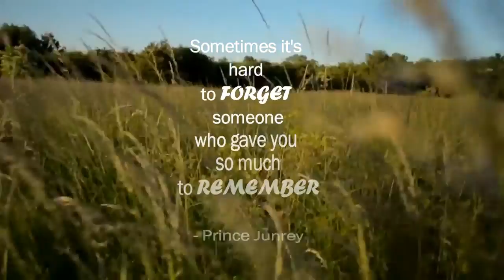Love in the Cornhusk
Love in the Cornhusk by Aida Rivera-Ford. A presentation made by BSIT-2B (N) CTU-Danao Campus for Philippine Literature I..

This video has been created only for entertainment and fun.